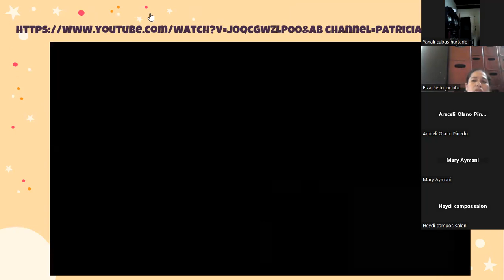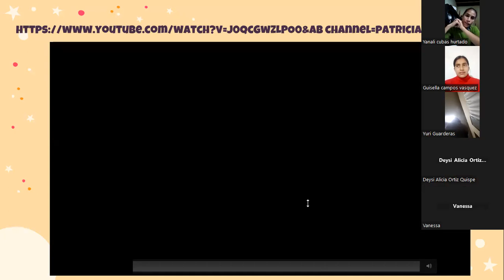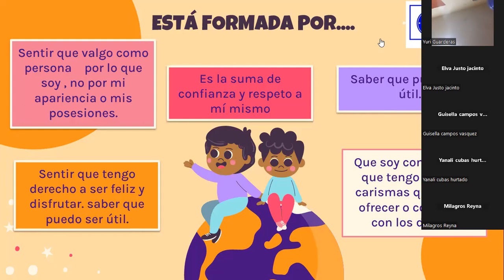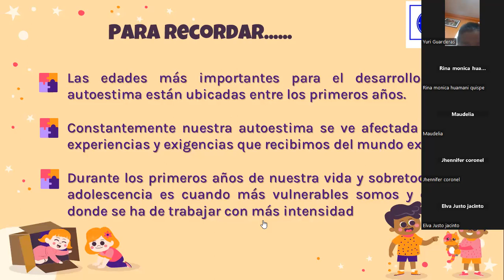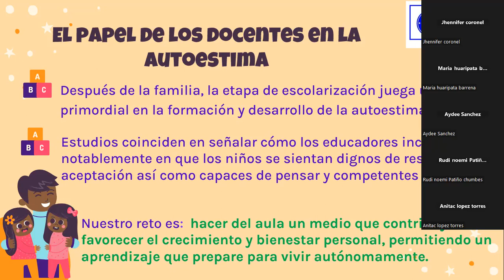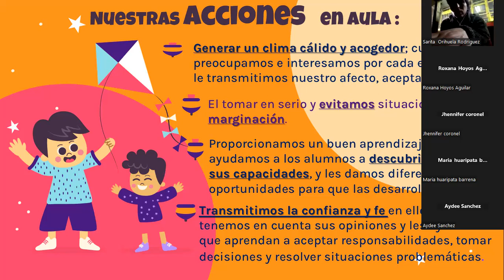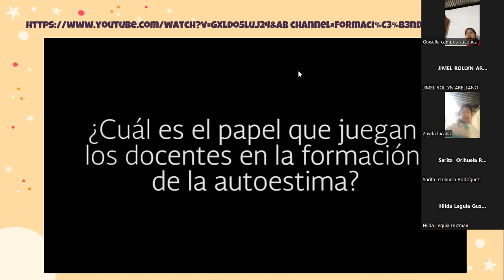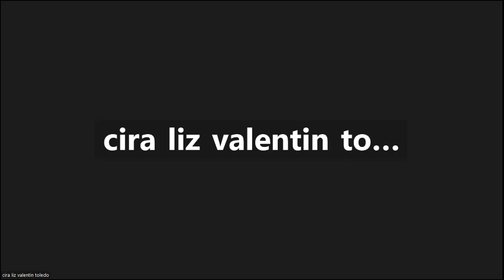09/09/2023 DESARROLLO PERSONAL II